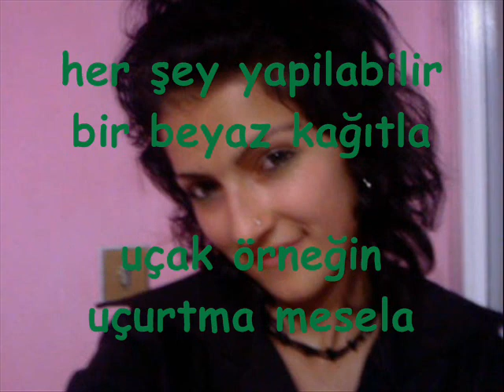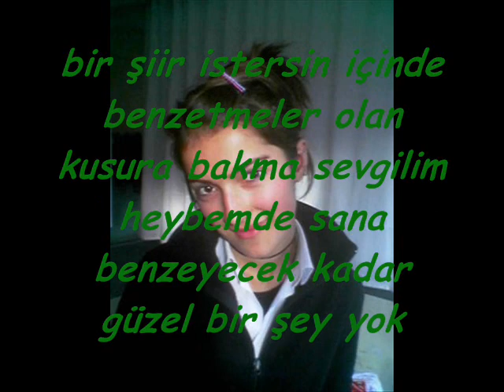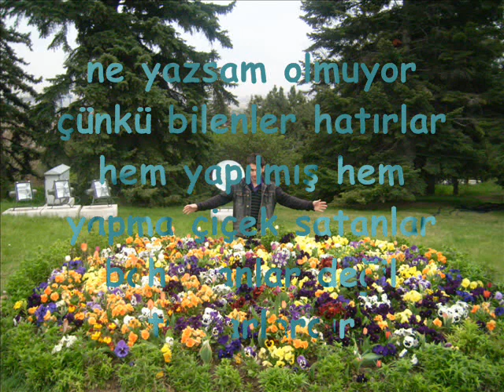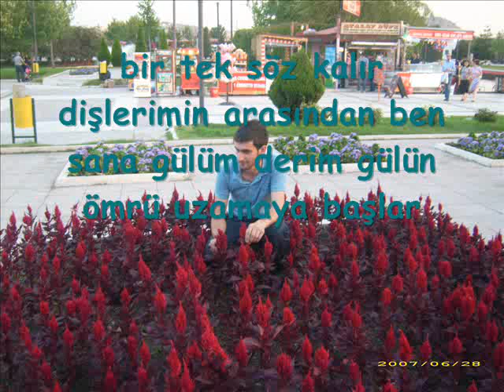BALIMA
Erhan hacer